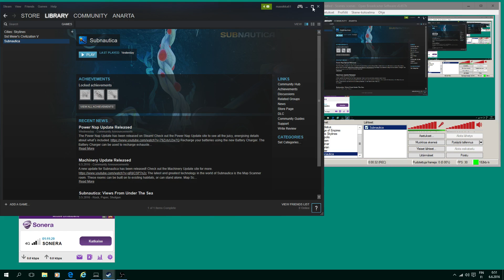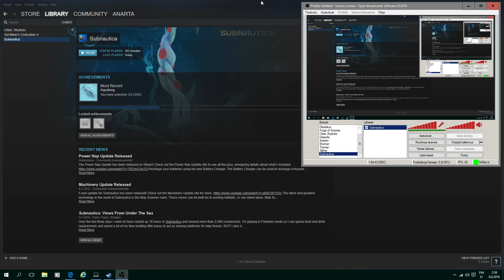309 Subnautica 1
OBS Kuvattu. Subnautica pelin aloitus osa. Paljon mielenkiintoisia tapahtumia ja taistelua elämästä ja hirviökala näykkii. :)